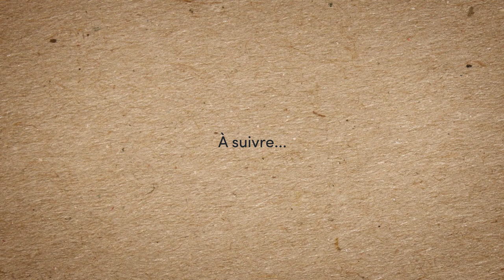[DEGRENNE x STARCK] Episode 2 - La Passion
DEGRENNE x STARCK FONT LEUR CINÉMA

De par sa mythique publicité « Le Cancre », DEGRENNE est associée à l’univers du cinéma dans l’imaginaire du grand public. C’est donc tout naturellement que la marque a choisi de revisiter avec humour des scènes cultes du cinéma afin de promouvoir sa collaboration avec Philippe STARCK.
Elle lance une websérie, composée de 6 épisodes, au casting 4 étoiles : Pierre Dudan, Philippe Lacheau, Julien Arruti (Alibi.com, Babysitting) et la talentueuse Frédérique Bel dans le premier rôle.